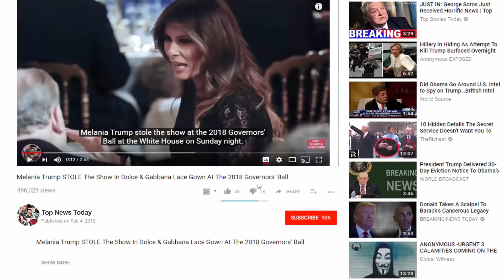Prince Harry and Meghan Markle first attended Trooping the Colour as a married couple